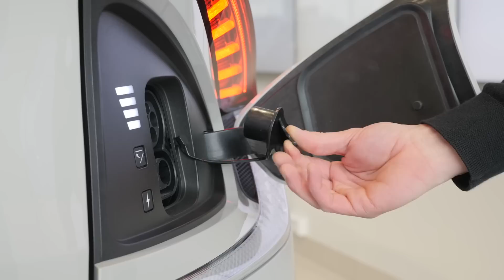Tesla en VW voorbij? | Kia EV6 (2021) | Walkaround | Autovisie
Een topmodel met 585 pk, een range van 510 kilometer, snelladen tot 239 kW en een basisprijs van 44.595 euro. We stellen de indrukwekkende Kia EV6 in deze video aan je voor.

Kia komt voor het eind van 2025 met elf nieuwe, volledig elektrische modellen. Vier daarvan zijn op basis van bestaande auto’s en zeven maken gebruik van het nieuwe veelbelovende E-GMP platform. De EV6 is de eerste elektrische Kia op dit platform en zal in september uitgeleverd gaan worden. Standaard hebben alle versies een (premium) 800 Volt-boordnet en daardoor kunnen ze supersnel laden. Vergelijk de E-GMP-bodemstructuur maar met de MEB-bouwstenen van het Volkswagen-concern, alleen is de Kia op sommige vlakken een paar stappen verder.

Welkom op het YouTube-kanaal van Autovisie. Je kent ons wellicht wel van het Autovisie Jaarboek, het Autovisie Magazine en Autovisie.nl. Maar op YouTube bieden we je nog meer.